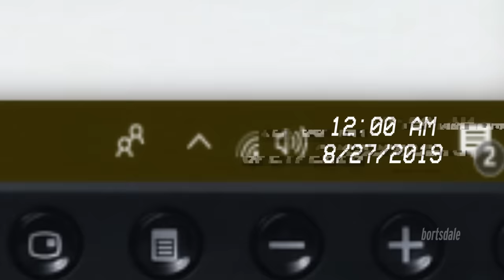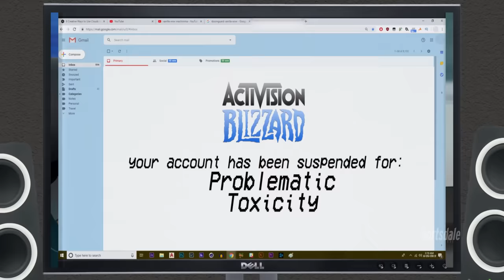Doomer plays WoW Classic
WoW classic nostalgia is alluring, but maybe 2004 is gone forever
Music from the intro to Superjail - Comin' home by Cheeseburger